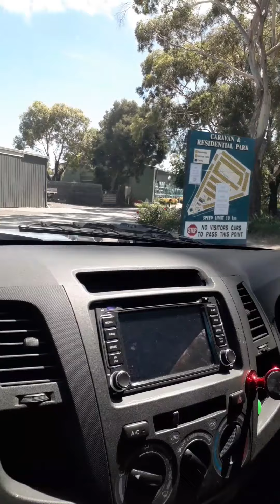vacaciones en woonthaggi 😊😊